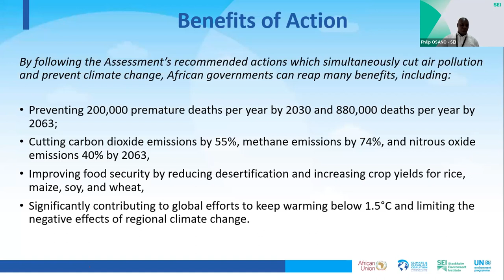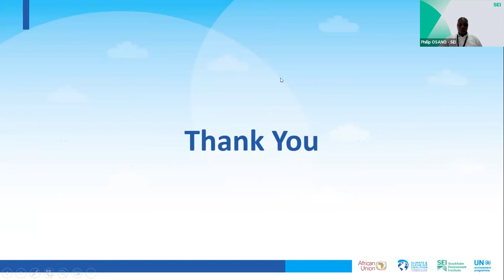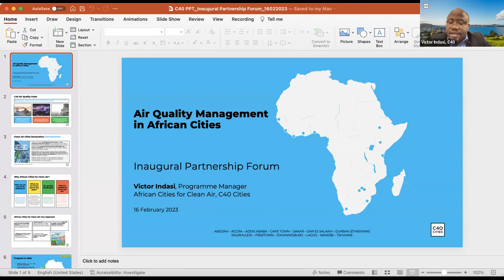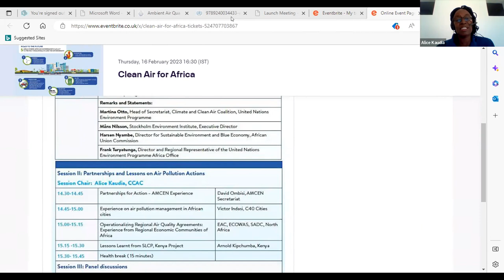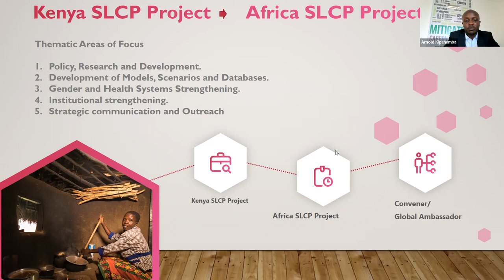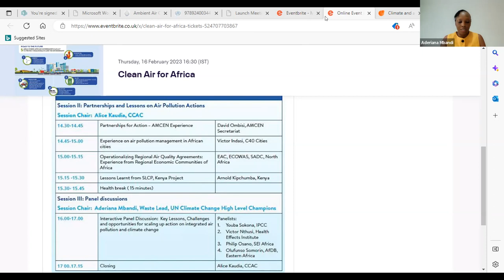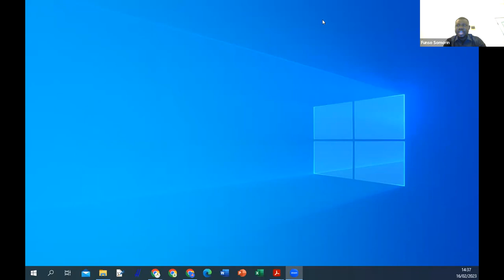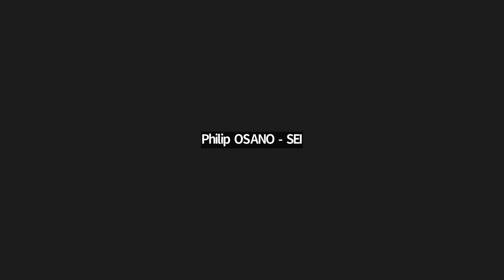Partnership Forum For Integrated Action On Air Pollution And Climate Change In Africa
The purpose of this partnership forum is to create awareness, and partnerships and develop a road map for implementing 37 measures across 5 key areas—transport, residential, energy, agriculture, and waste — to fight climate change, prevent air pollution, and protect human health and the environment simultaneously